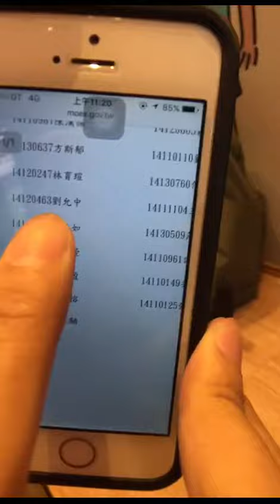17/6/20關務四等一般行政上榜了🤔🤔🤔